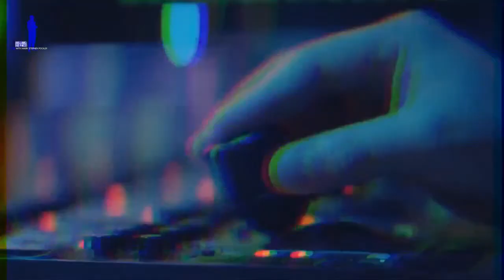Brilliance Business TV A Conversation With Dr. Shannon Whittington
Brilliance Business TV Show  Conversations With Leading Experts In Business!! Thursday 3rd Aug 7am PST 10am  EST 3pm BST Join Us For A Conversation With Dr. Shannon Whittington

Not another boring bio folks.  Bottom line, I’m a nurse educator and author who loves helping people. I’m gay so I guess that makes me a gay nurse educator! I recognized a huge knowledge gap within myself and within my profession. Instead of groaning about it, I decided to grow about it. So, I went back to school to get a bunch of extra letters after my name to look smart so people would listen to what I have to say. It seems to be working most times. Here’s the tea: us gay folks are everywhere. My mission is to empower organizations with rainbow inclusion and to transform how healthcare is delivered to the LGBTQ+ community. Because as my Mom says, “when you know better, you do better.”

To watch Brilliance Business TV show LIVE, you can view here on MSP News Global also available on video on demand.

Also available on Facebook or on Web TV through the e360tv OTT Network; which is viewed globally through millions of screens. Go to The e360tv Network go to Fresh Takes Section its on ROKU, Apple TV, Amazon fire TV, Android TV & YouTube LinkedIn Pericope. Post Production the show will be available on IGTV: @markpooler1